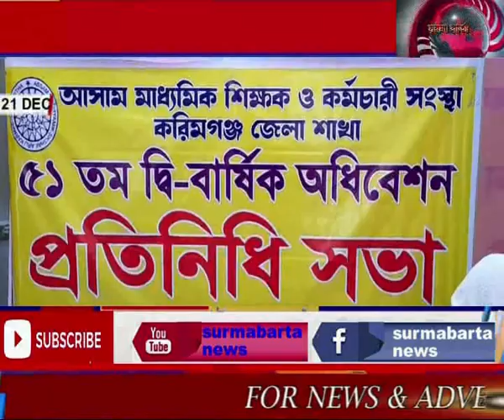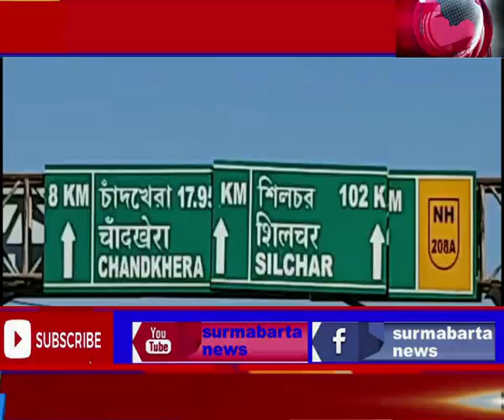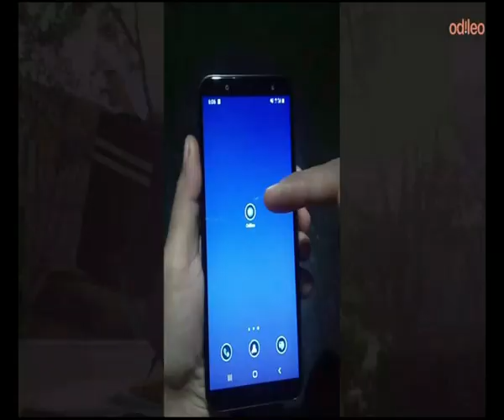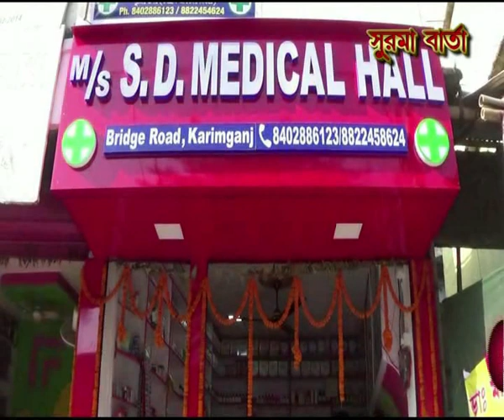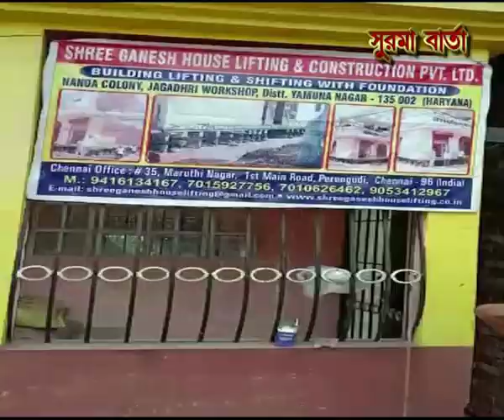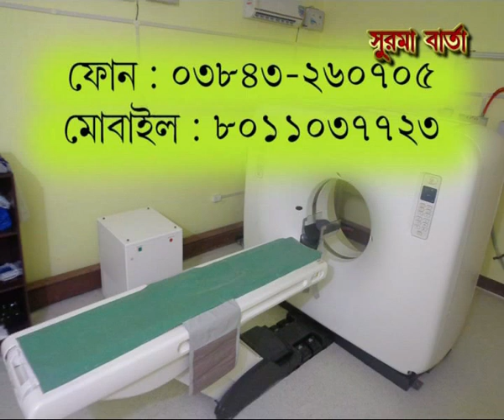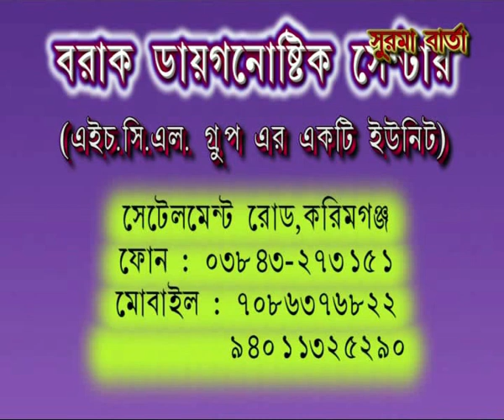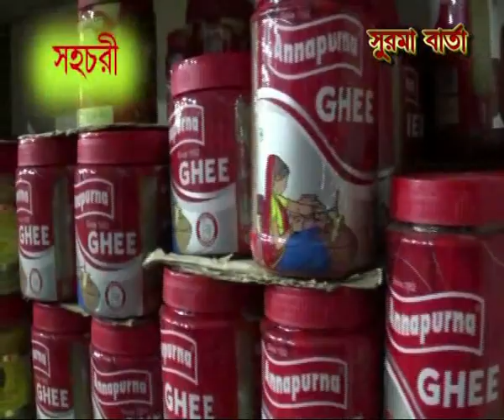SURMA BARTA 21 12 2021